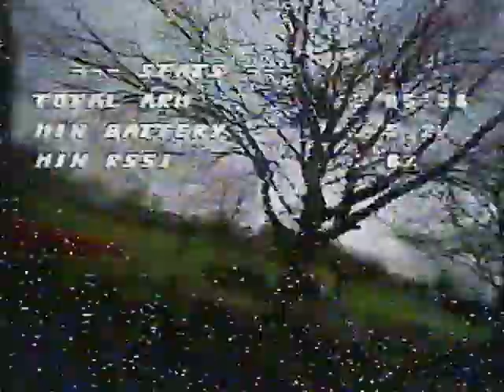Leader 120 DVR FPV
Dunfermline Glen DVR footage from my Full Speed Leader 120